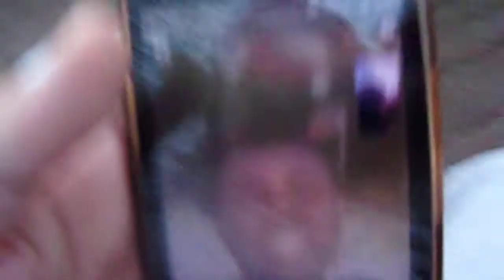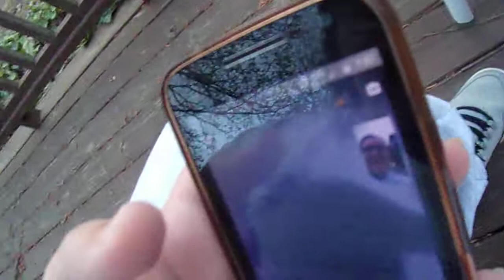Meet my new bf?!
(Kenneth Brown)- Youtube channel name